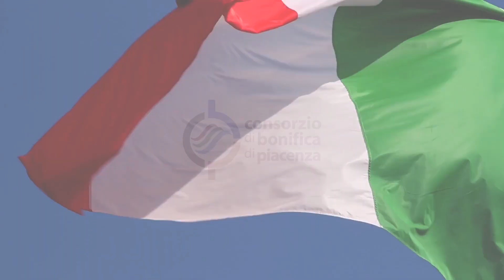Consorzio di Bonifica - La Bonifica unisce l'Italia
Il video del Consorzio di Bonifica di Piacenza che vuole esprimere vicinanza e solidarietà alla comunità durante l'emergenza coronavirus